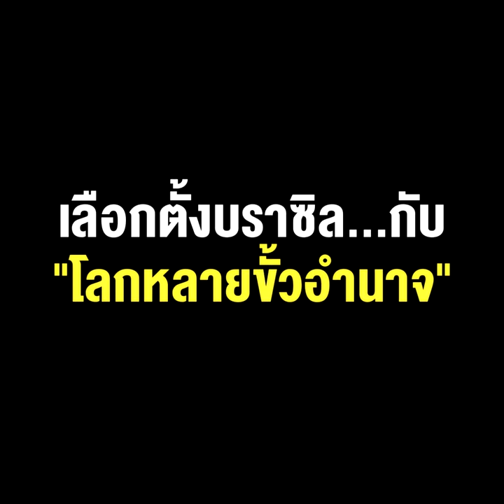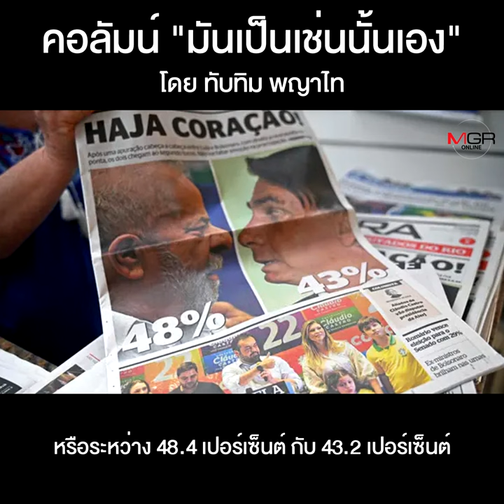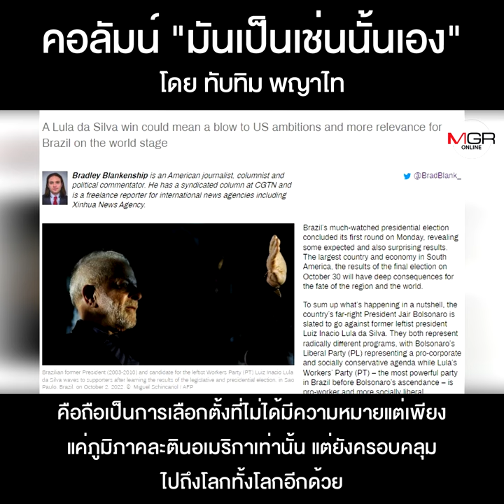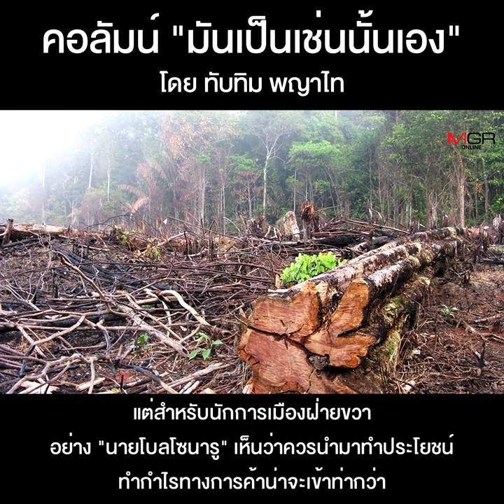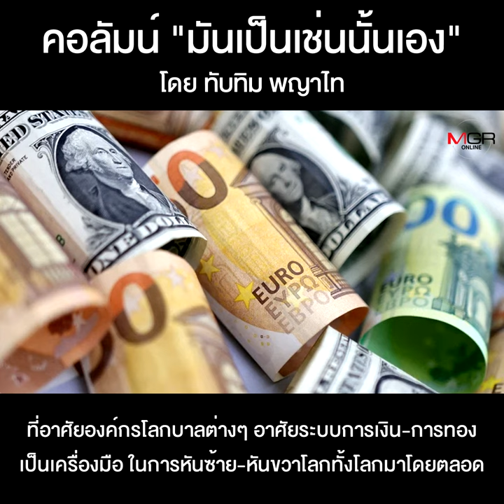เลือกตั้งบราซิล...กับ “โลกหลายขั้วอำนาจ”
คอลัมน์ “มันเป็นเช่นนั้นเอง” โดย ทับทิม พญาไท : เลือกตั้งบราซิล...กับ “โลกหลายขั้วอำนาจ”